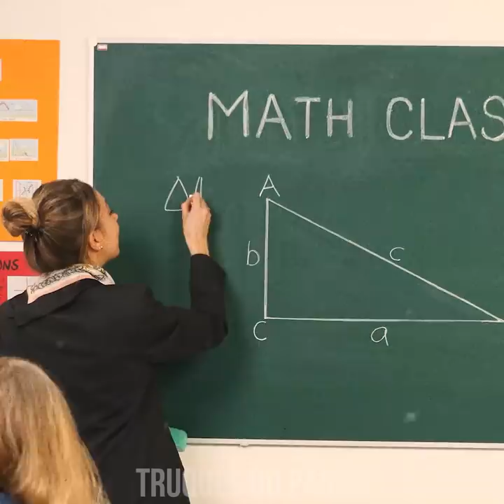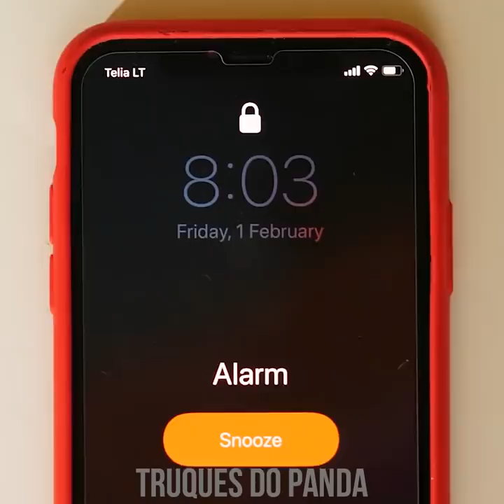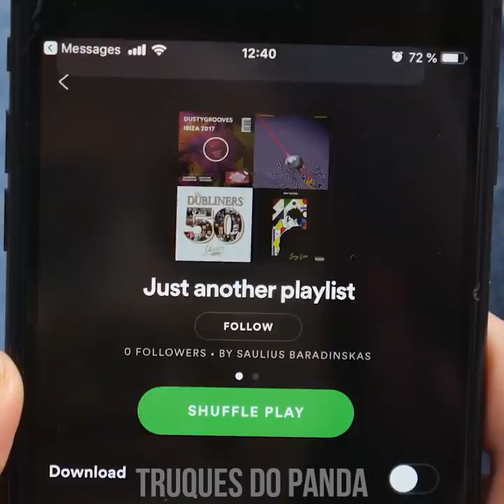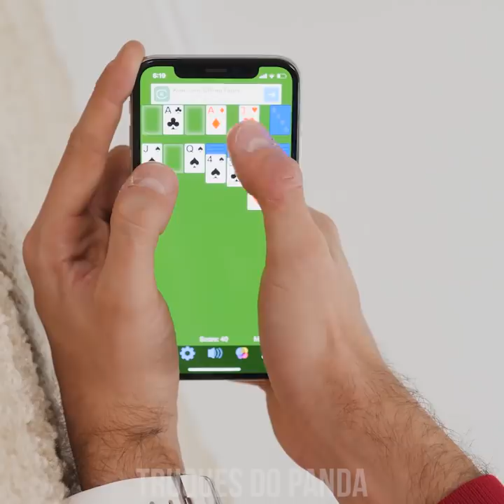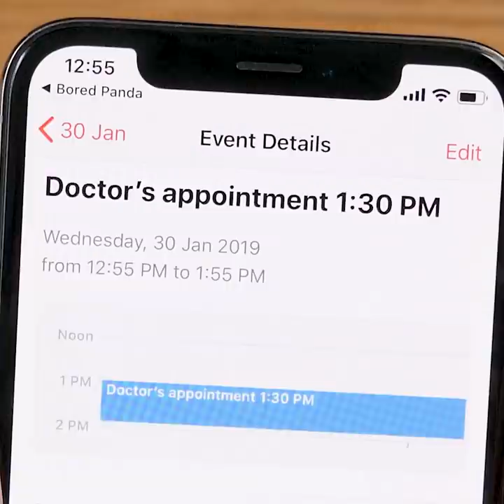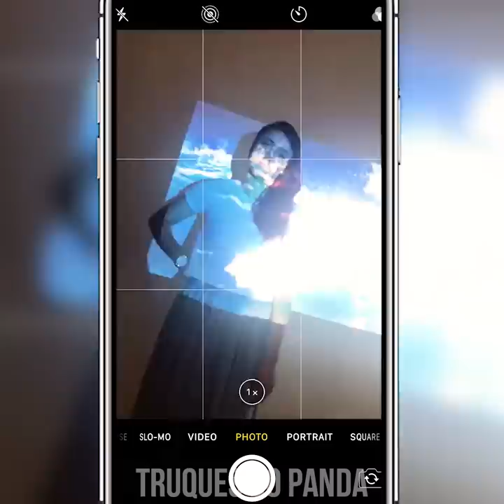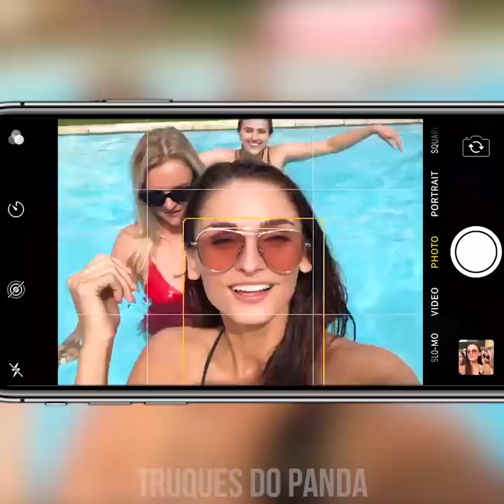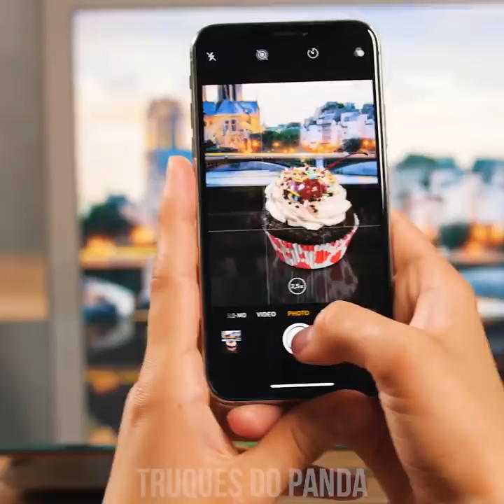A VIDA ANTES E DEPOIS DOS SMARTPHONES: 10 SITUAÇÕES ENGRAÇADAS | LIFE HACKS DE DIY E MAIS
Vocês se lembram (ou já se perguntaram) como era a vida sem smartphones?! Apertem os cintos e se preparem para uma viagem no tempo, vamos levá-los ao passado! Descubra como os celulares mudaram nossa rotina diária, como: acordar, fazer uma refeição, viajar, jogar, tirar fotos, encontrar pessoas, dormir, e muito mais!

00:04 Derrubando o Celular
00:35 Stalking
01:34 Anotações na Escola
02:00 Encontros
02:47 Despertador
03:34 Música
04:30 Mapas
05:19 Jogos
06:06 Compromissos
06:38 Tirar uma Selfie
07:37 Fotos Legais com Projetor
08:23 Fotos Embaixo d’Água
08:56 Lente de Aumento
09:31 Fotos na Piscina
10:10 Fundo de Tela do Computador